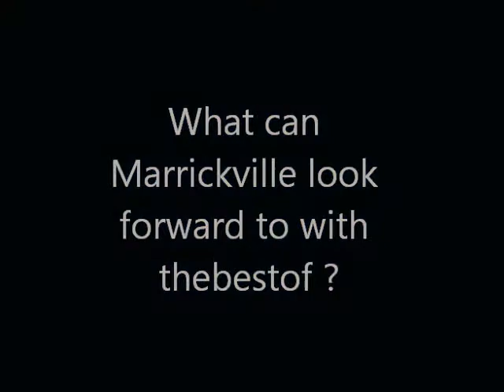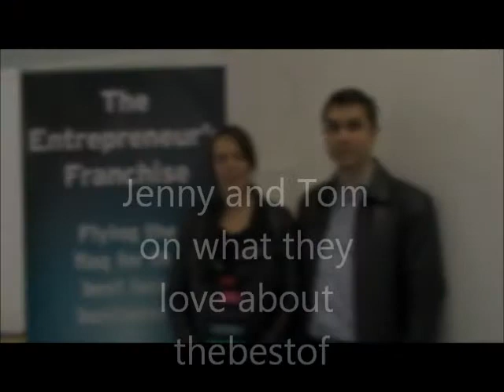Jenny and Tom - Welcome our Newest Franchisees, Marrickville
Congratulations to Jenny and Tom on completing induction at thebestof head offices. thebestof Marrickville is set to be a huge success.